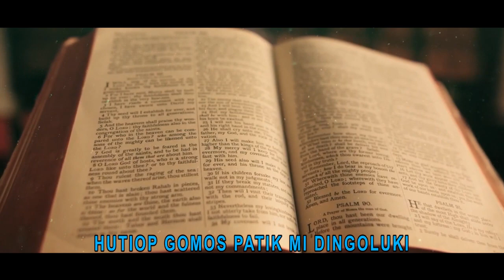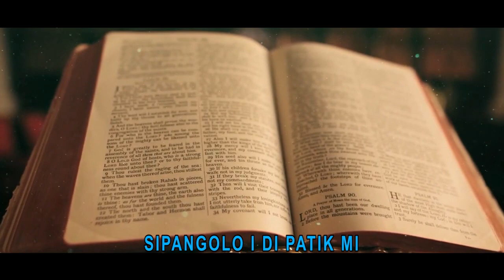HOMBAR TU LOMONI TUHAN - RUD GULLIT Feat PUTRA SIMARMATA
Judul : HOMBAR TU LOMONI TUHAN
Vocal : Rud Gullit Sidauruk Feat Putra Simarmata ( Nagogoi Voice )
Cipt.: Karianton Tampubolon, CPA
Produser : Karianton Tampubolon, CPA
Produksi:ForenProject
Hukum : Addy Tampubolon, SH, MH

Gorga Voice